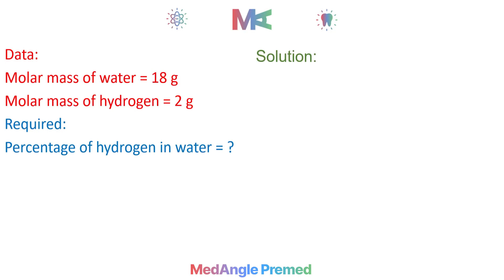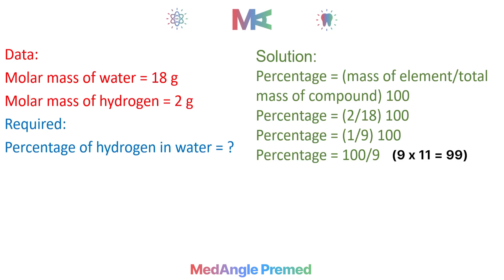Introduction to chemistry - Percentage of an element in a molecule | Premed by MedAngle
Create your 🎉FREE ✨ MedAngle Premed account now and check out these questions on Premedical.pk

Premed by MedAngle • MedAngle Premed • Premedical.pk